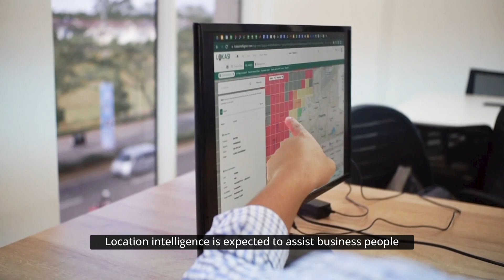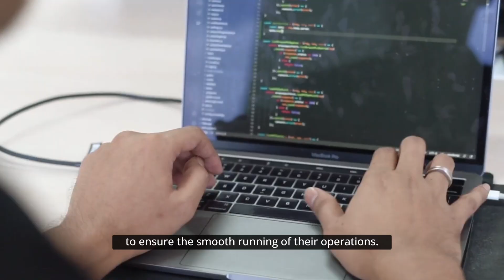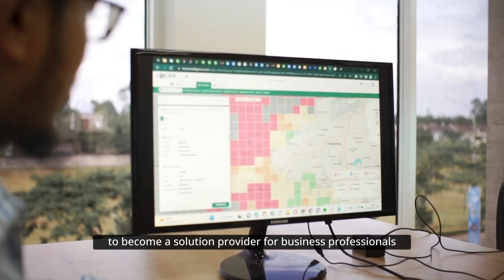How Location Intelligence Optimises Business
Location Intelligence is a relatively new technology in Indonesia.

Visualize, Analyze, Optimize